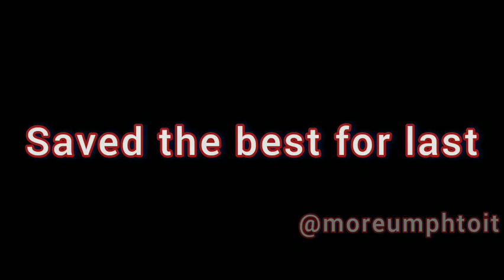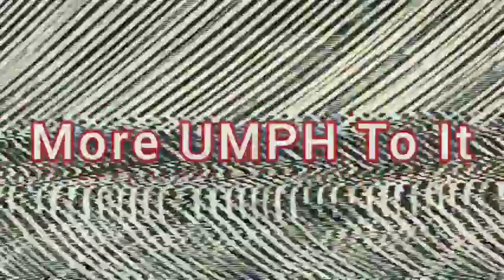No Way Home rescored, but by a professional mixer!(more official sounding than the other rescores)